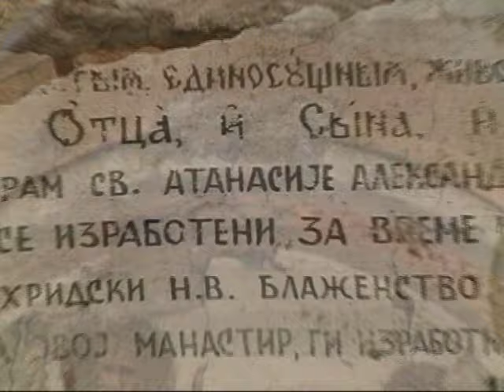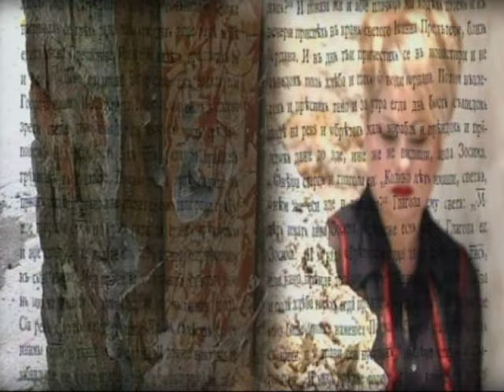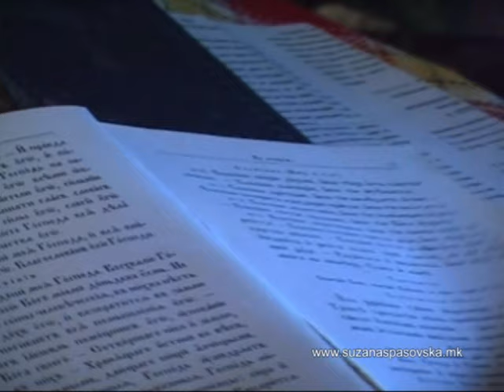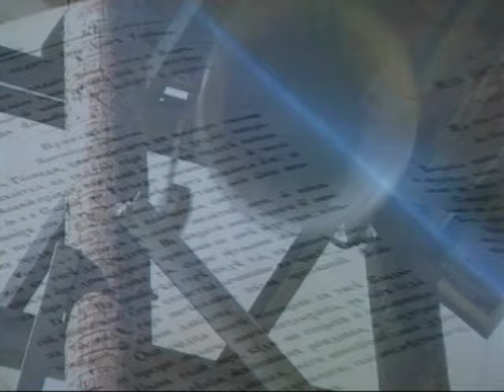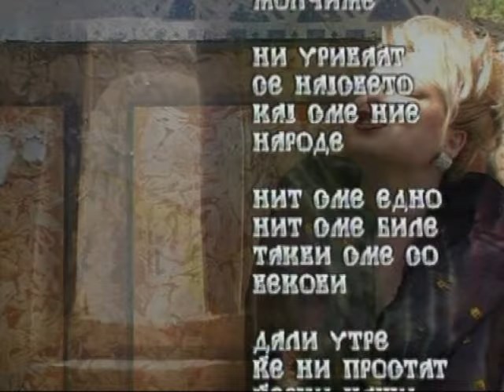Suzana Spasovska - Leshochkite Kambani [Official Video 2003]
-*Достапно во:*
*Винил шоп (ул. Македонија) /  Чув де чув  /  Аудио Култура  /  Матица Ексклузив*

Композиција: Лешочките Камбани
Музика: Г. Јовановиќ
Текст: Г. Јовановиќ и С. Спасовска
Аранжман: Ј. M. Роко
Албум: Здравоживо домаќини 2005
Година: 2002/2003

:::ЛЕШОЧКИТЕ КАМБАНИ:::

Да сме едно ко што не сме, немаше да молчиме,
ни уриваат се' најсвето, кај сме ние, народе?!
Ниит сме едно, нит сме биле, такви сме со векови,
дали утре ќе ни простат ќерки наши и синови?
Дали навек ќе ни прости Лешочкиот манастир?

Таму само камен крие спомени,
камен свет на земја легнал манастир.
Сака да ни каже, да прогори,
кај сте сега Македонци?!

Ајде сега браќа, сестри, нека чујат душмани,
од скеој камен да градиме свето место, света стреа.
Свето место, света стреа, од злото вечна закрила.
Пак да бијат, пак да бијат, Лешочките камбани.